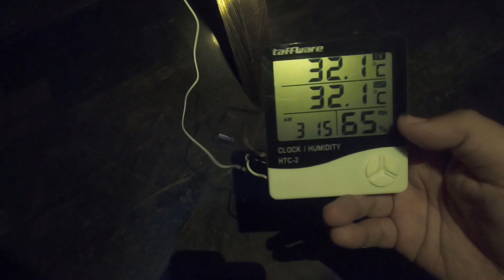PEMELIHARAAN GEDUNG WALET AGAR BURUNG WALET CEPAT MENGINAP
Budidaya burung walet merupakan usaha yang sangat menjanjikan untuk menghadapi ekonomi Indonesia saat ini, maka dari itu kali ini saya tidak bikin video mancing, tetapi video TIPS PEMELIHARAAN GEDUNG WALET BIAR BURUNG WALET CEPAT MENGINAP

Semoga petani walet Indonesia semakin maju

terimkasih...